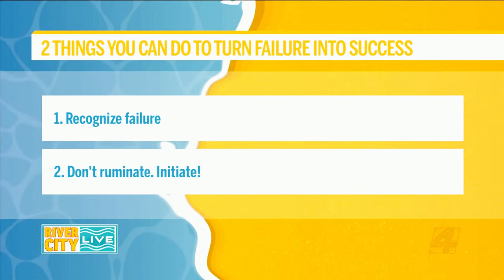Turn Failure to Success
Two things:
1) Recognize Failure
2) Don't Ruminate. Initiate!
Full segment @rivercitylive